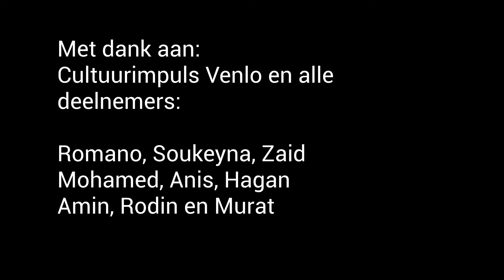Filmpje promo REC & GREET 9 april Picus